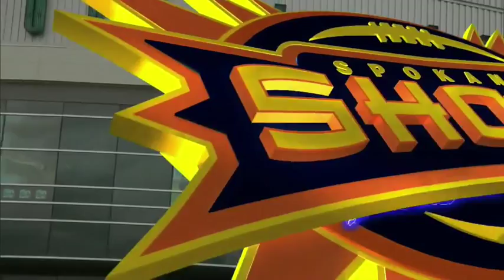2015 Week 18 Portland Thunder at Spokane Shock